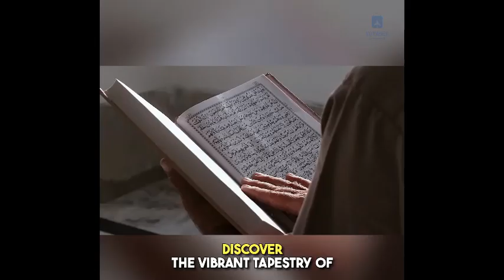Cultural Immersion: Best Places to Experience Local Traditions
Feature destinations where travelers can immerse themselves in local culture and traditions.
Include information on festivals, local crafts, and traditional ceremonies.